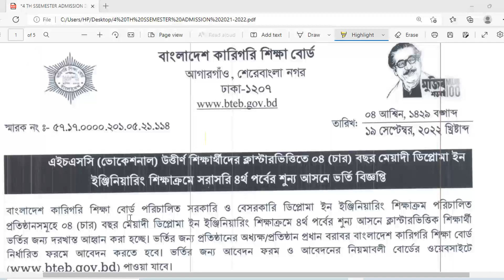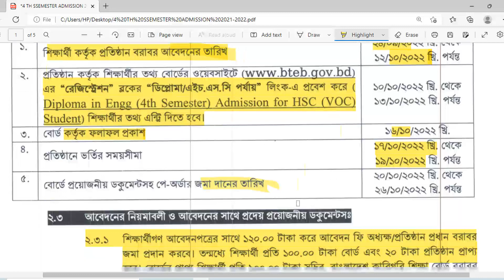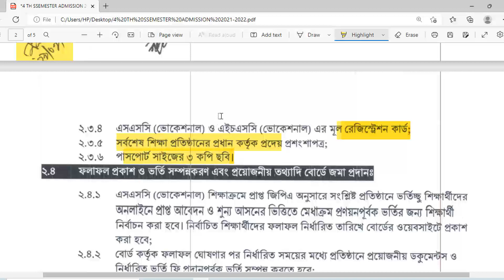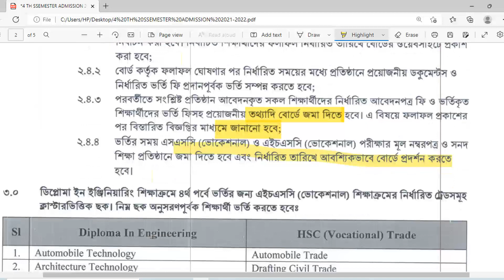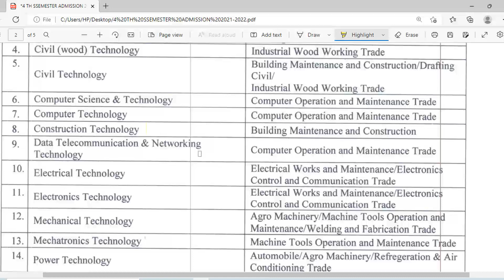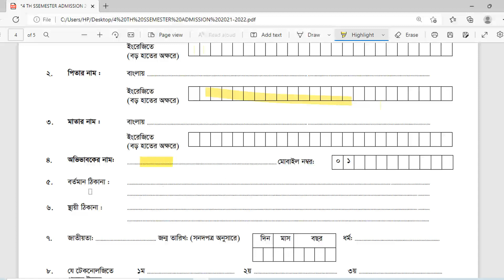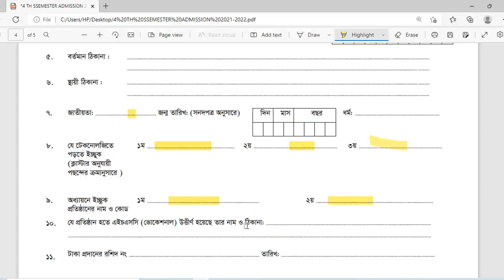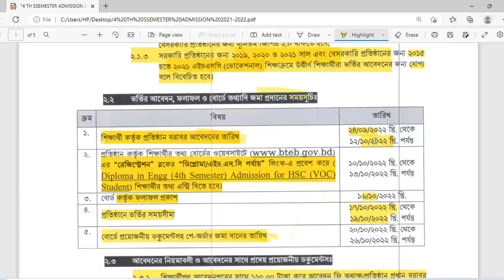এইচএসসি ভোকেশনাল উত্তীর্ণ শিক্ষার্থীদের সরাসরি ৪র্থ পর্বে ভর্তি বিজ্ঞপ্তি ।। Diploma admission 2022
HSC to Polytechnic admission 2022 ।। এইচএসসি ভোকেশনাল উত্তীর্ণ শিক্ষার্থীদের সরাসরি ৪র্থ পর্বে ভর্তি বিজ্ঞপ্তি ।। Diploma admission 2022
এইচএসসি (ভোকেশনাল) উত্তীর্ণ শিক্ষার্থীদের ক্লাস্টারভিত্তিতে ০৪ (চার) বছর মেয়াদী ডিপ্লোমা ইন ইঞ্জিনিয়ারিং শিক্ষাক্রমে সরাসরি ৪র্থ পর্বের শুন্য আসনে ভর্তি বিজ্ঞপ্তি